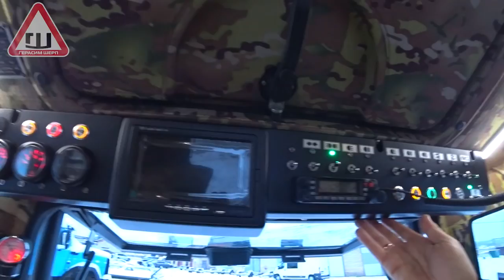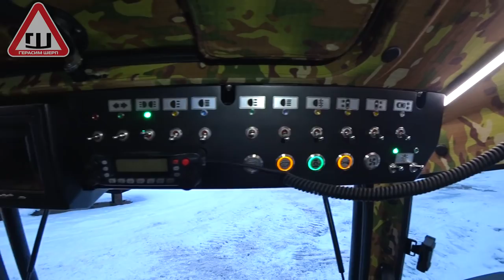ШЕРП на РУЧНОМ управлении! Новости от ЖУКОФФ ГАРАЖ!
Тюнинг и доработка вездеходов "ШЕРП" и не только
в Жукофф Гараж.

Профессиональный тюнинг внедорожной техники.

Там вы сможете записаться на ознакомительный курс вездеходного вождения или узнать о наших партнерах.